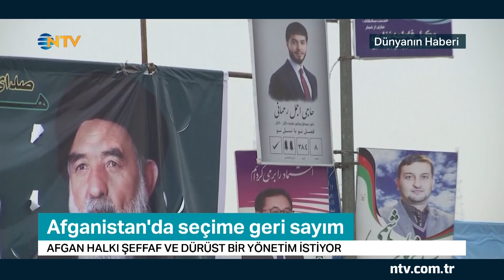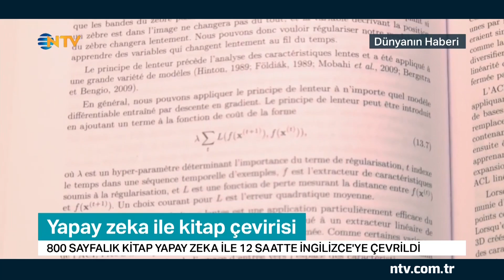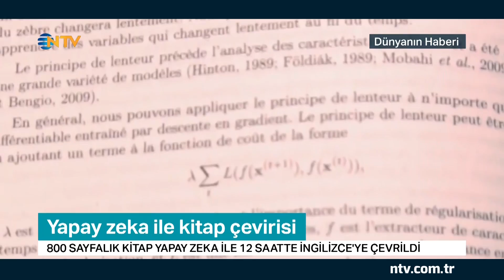Dünyanın Haberi 19 Ekim 2018